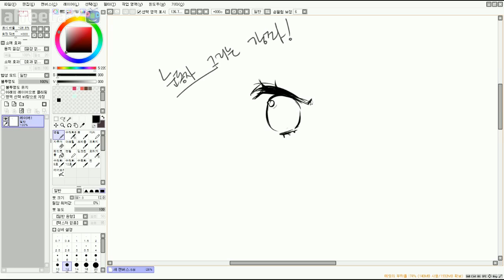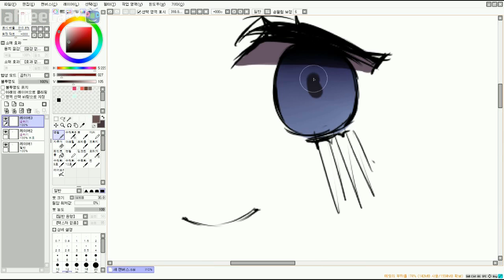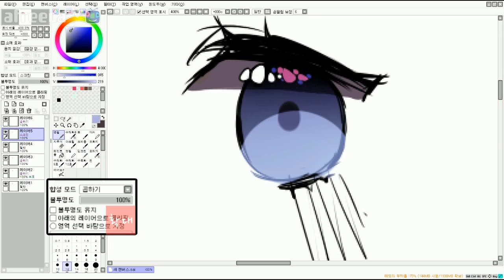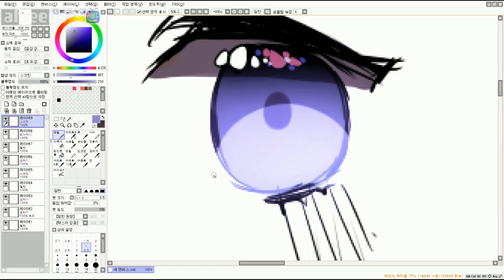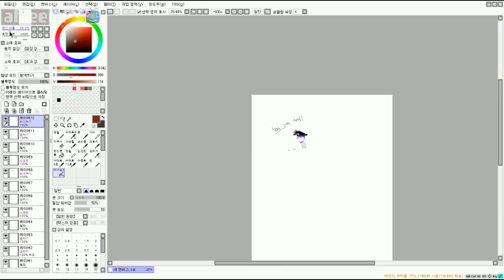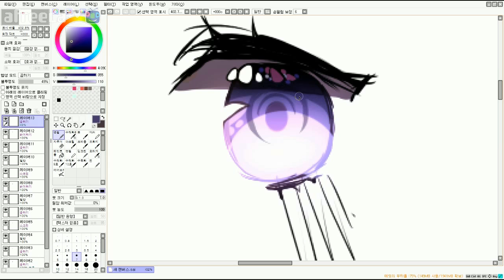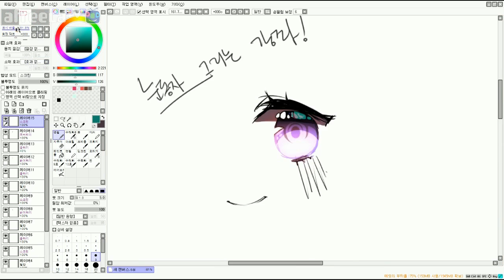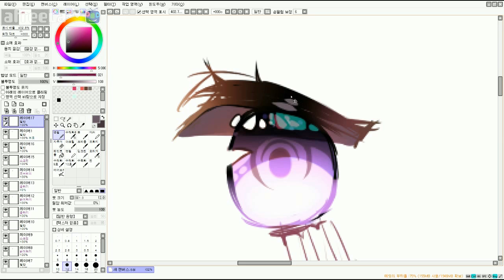[그림Tip] 눈을 채색해보았다! 目を彩色してみた (Sai tool/사이툴) Drawing Lesson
*영상 싱크가 맞지않을 수 있습니다!
영상에 도움을 주신 제대킹님 감사합니다!
아프리카TV 매일밤9시 생방송!